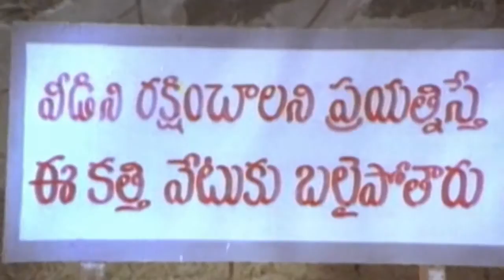Krishna Best Introduction Scene || Maavoori Magadu Movie || Krishna, Sridevi || Sri Venkateswara V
Watch Maavoori Magaadu is 1987 telugu lannguage movie which was written and directed by K. Bapayya. The film has starringMohanbabuand Sridevi in lead roles where as Suthi Veerabhadra Rao and Chalapathi Rao in supporting roles. Suthi Veerabhadra Rao, Chalapathi Rao among others. Produced by T.Srinivasa Reddy. Music composed by Chakravarthy.